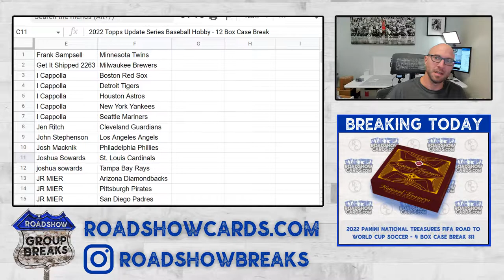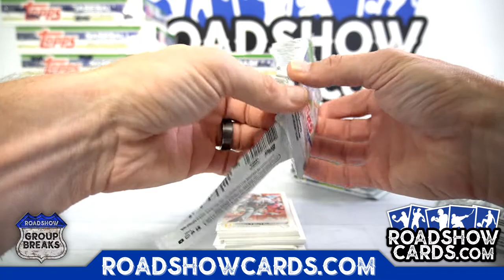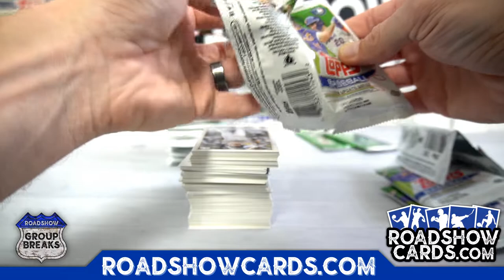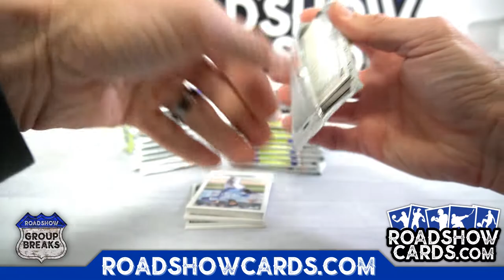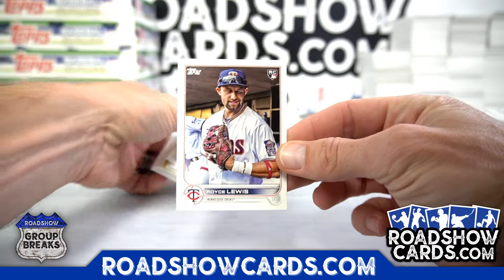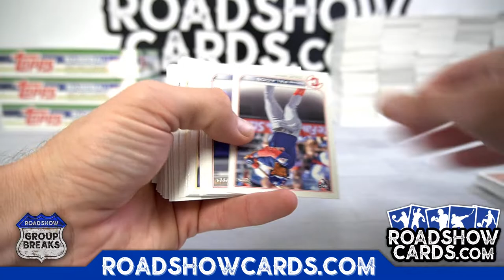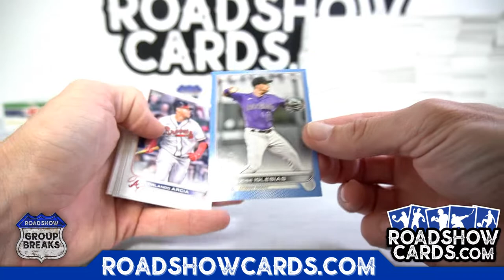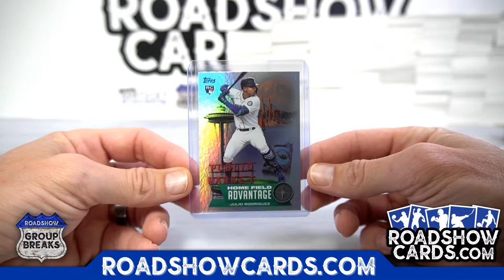2022 Topps Update Series Baseball Hobby - 12 Box Case Break